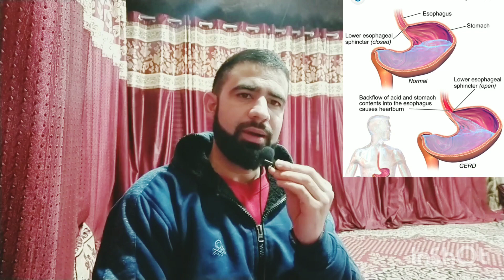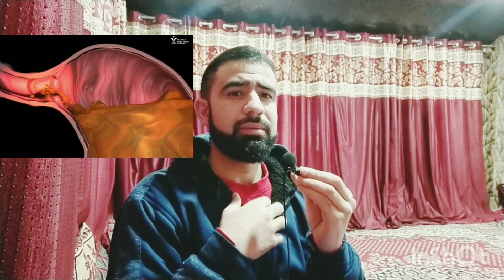Acid Reflux Disease || GERD | CAUSES AND SYMPTOMS#ACIDITY#GAS#VOMATING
Today i have discuss acid reflux disease it is a common problem.its symptoms, cause, treatment.

please